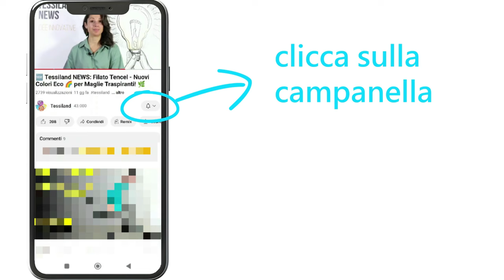Tessiland NEWS - NIRVANA: Il Soffilo Magico - 8 Tonalità in 1 Filo! 🧶✨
Scopri la magia di NIRVANA, il filato che sta rivoluzionando il mondo del lavoro a maglia! 🌟
NIRVANA unisce cotone pregiato e lana merino in un soffilo 100% naturale che sviluppa oltre 8 tonalità in un solo filo. Leggero, caldo e facile da lavorare, è il sogno di ogni appassionato di maglia e uncinetto!

✅ 100% Made in Italy
✅ 51% Cotone, 49% Lana Merino Superwash
✅ 50g = 100m di pura magia
✅ Ideale per ferri 6-8mm e uncinetto 5-7mm

Non perdere l'opportunità di lavorare con questo filato straordinario!